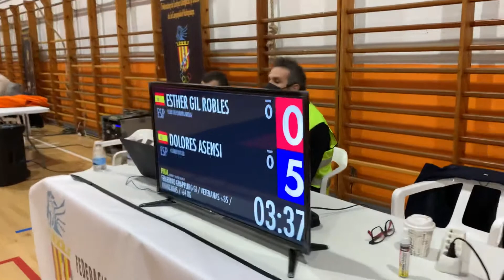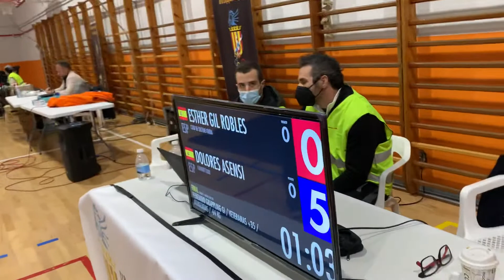Combate de Gi-Grappling Campeonato Comunidad Valenciana 2021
Combate de Gi-Grappling del Campeonato de la Comunidad Valenciana 2021 de Grappling celebrado el 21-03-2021 en Puerto Sagunto.